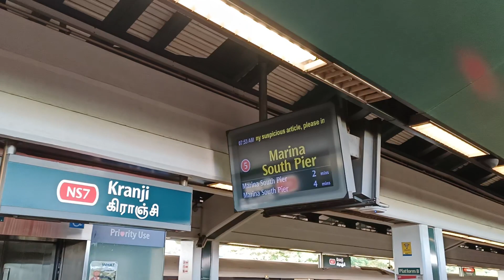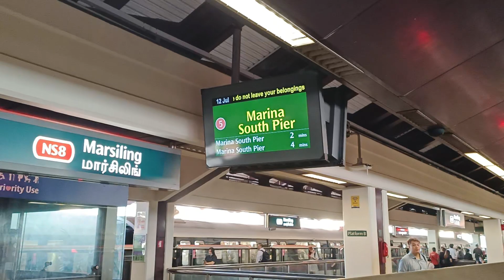[Survived Kranji Run!] SMRT Trains - SIE C651 [215/216] [Kranji → Woodlands]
Time of recording: 0753hrs
Train Model: Siemens Aktiengesellschaft C651
Train Run: 201
Depot of Origin: Kranji
Final Destination Depot: Ulu Pandan Depot
Carriage filmed at: 2216 A4/B4
AM/PM/Full Day: Full Day Late Night Service

This video features a SIE C651, 215/216, which is from Kranji to serve NSL for the whole day, from NS7 Kranji to NS9 Woodlands. The previous night, 215/216 would replace 535/536 into BSD and would serve as the Last Train to Kranji. Seemed that 215/216 survived the Kranji Run and now is doing Run 201. And what was even more surprising was that 215/216 managed to survive Run 201 for the whole day, without any swaps during AM Peak or whatsoever! Very impressive indeed! Here is a ride on 215/216 doing Run 201 during the AM Rush Hours. Loud Motor can be heard on car 2216 A4/B4.